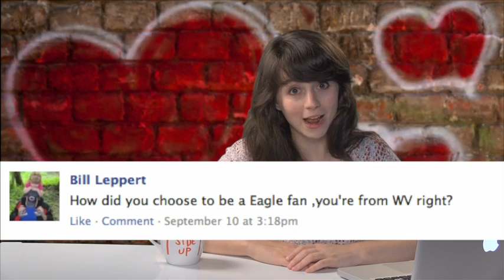Weiner Pulled Out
In today's Guyism Speed Round, Chet Siegel discusses an old lady's car-keying rampage and a dead man preserved in vodka.